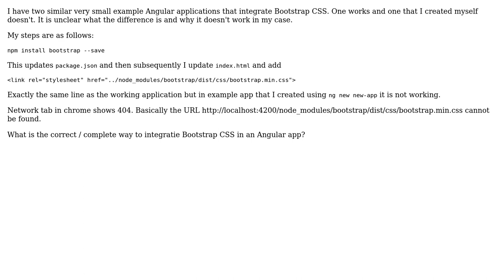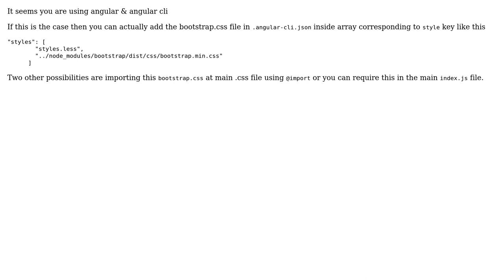How to integrate Bootstrap CSS in an Angular application? (2 Solutions!!)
How to integrate Bootstrap CSS in an Angular application?

With thanks & praise to God, and with thanks to the many people who have made this project possible! | Content (except music & images) licensed under CC BY-SA | Music | Images & others | With thanks to user onknows user Carsten user brk and the Stack Exchange Network Trademarks are property of their respective owners. You are responsible for your own actions.